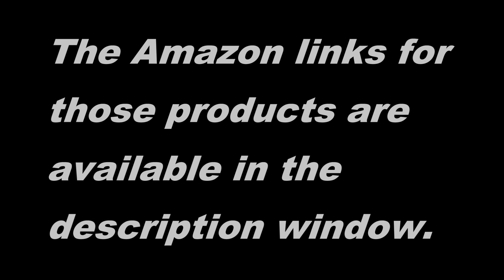Tools list: Part 1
12 Piece Spanner Set

8 Piece Ring Spanner Set

23 Piece Ring & Open End Spanner Set

26 mm Ring & Open End Spanner

6 Way Screwdriver

Plug Spanner

12 Piece Open End Spanner

1/2'' Socket Set

1/4'' Socket Set